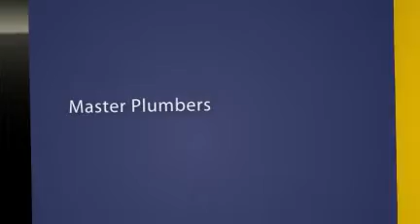Metal roofing sydney